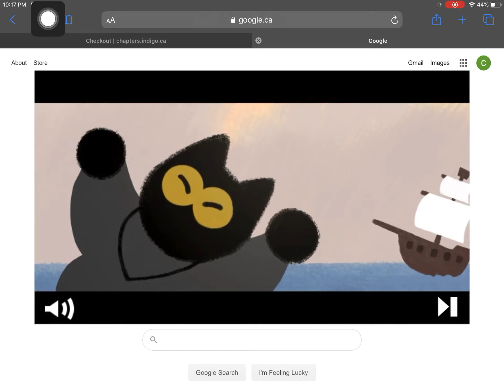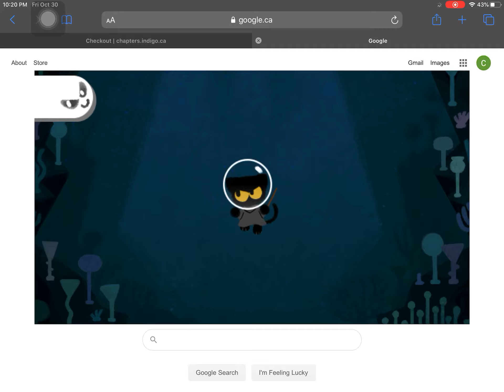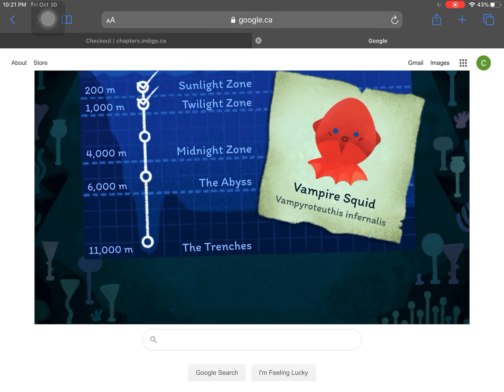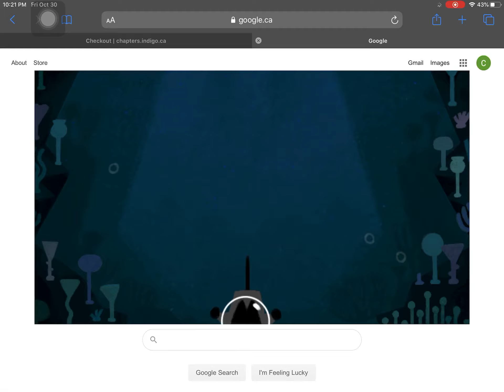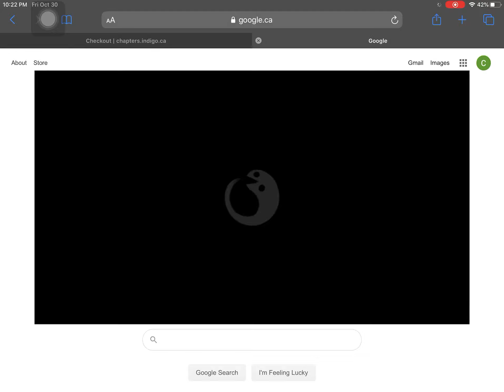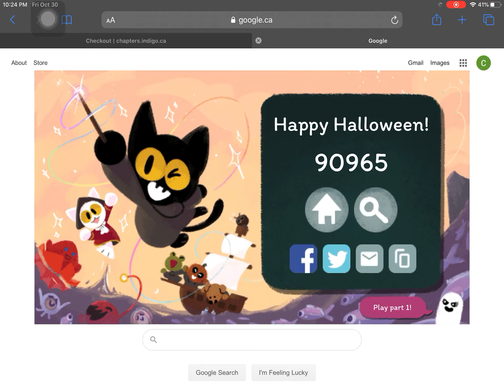Google Doodle Halloween 2020 gameplay high score! | How to play Halloween 如何高分通关2020 谷歌小游戏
You need to be concentrated on hitting combos to get highest scores.

获得高分的办法就是需要保持连击数。